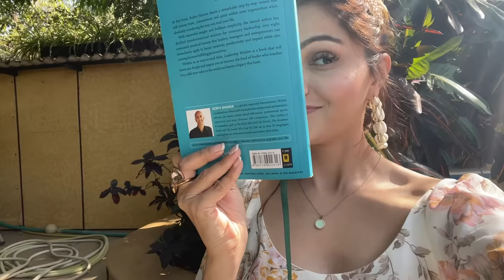|| First Ferry Ride || Family and friends || Rubina Dilaik || Abhinav Shukla ||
We were wanting to spend some quality time with our family and few close friends, so we decided to celebrate Holi 2021 in a different way!